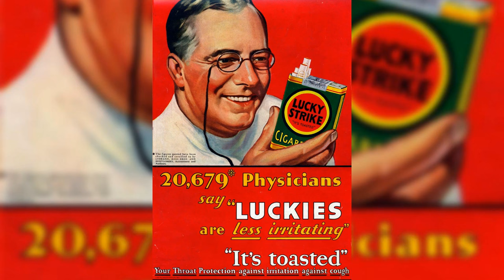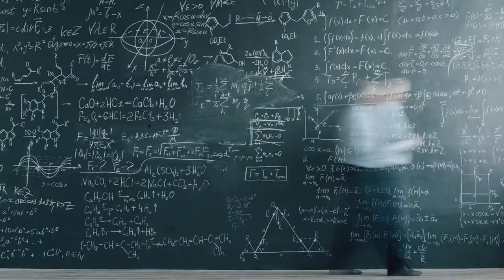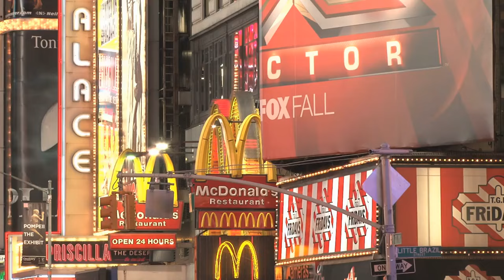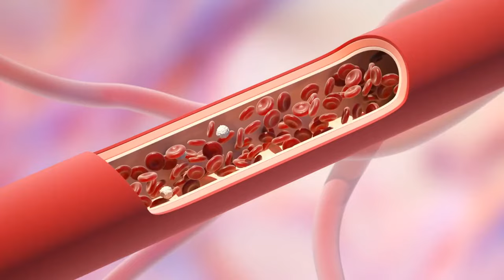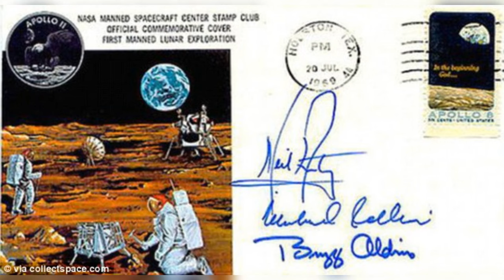30 ABSURD FACTS YOU WON'T BELIEVE ARE TRUE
🎉 Welcome to FactFrenzy, where we unravel the mysteries of the universe with mind-boggling facts!

🌍 Get ready to have your mind blown as we dive into "30 ABSURD FACTS YOU WON'T BELIEVE ARE TRUE"! From the bizarre to the unbelievable, these facts will leave you questioning reality itself.

🤯 Join us as we explore the weirdest corners of the world and uncover the hidden truths that will leave you in awe.

🕵️‍♂️ Don't forget to grab your popcorn and buckle up for a wild ride through the wackiest facts you've ever heard!

🚀 Let's embark on this adventure together and discover the extraordinary in the ordinary!